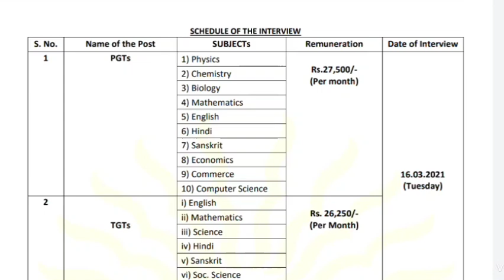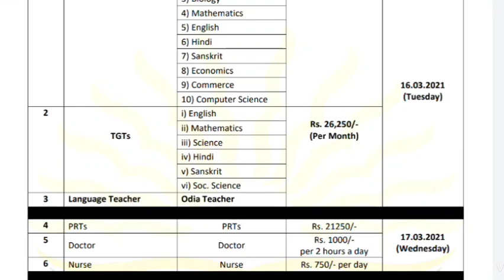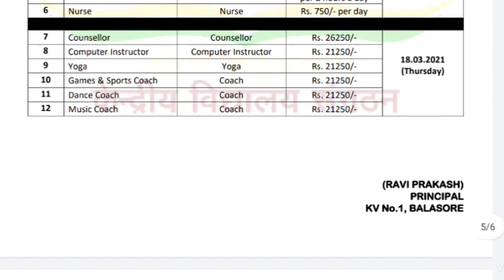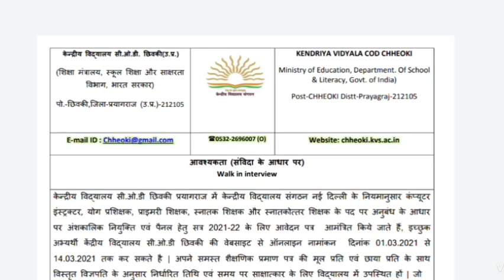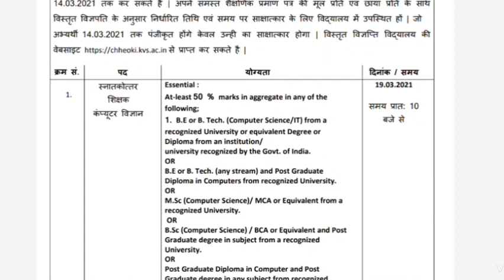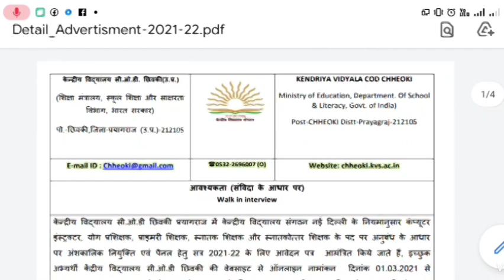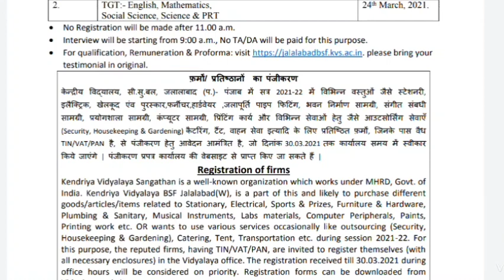PGT, TGT, PRT KVS School Big Recruitment 2021, Kendriya Vidhyalya Teacher Vacancies 2021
Kendriya Vidyalaya BSF, Chak Arian Wala, Muktsar Road , Jalalabad(W)-152024, Distt-Fazilka, Punjab walk in interview - 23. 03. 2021 & 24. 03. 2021 Kendriya Vidyalaya, COD, Chheoki, Allahabad, Uttar Pradesh walk in interview - 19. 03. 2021 onwards

kvs recruitment
kvs
ctet

KVS Regular Basis PGT TGT PRT Teachers Jobs 2021

DTC_CLERK_RECRUITMENT_2021
DSSSB_MOST_URGENT_NOTICE